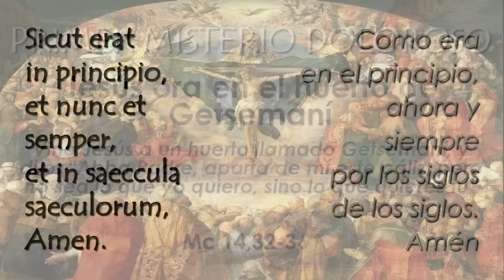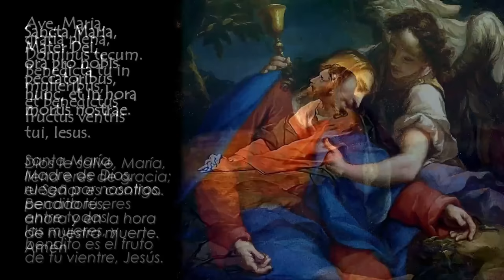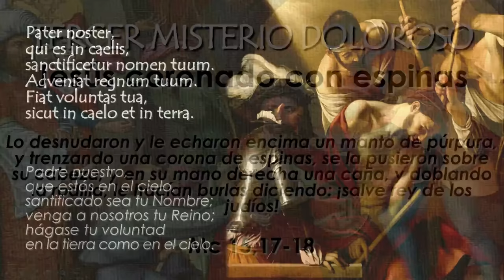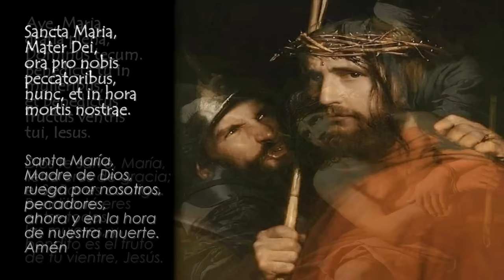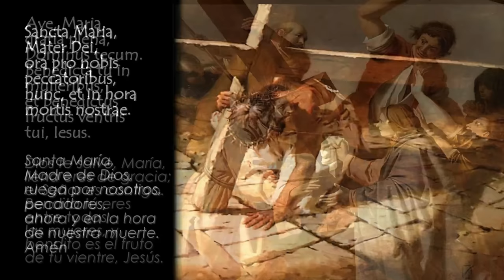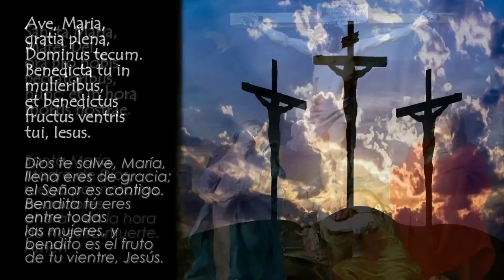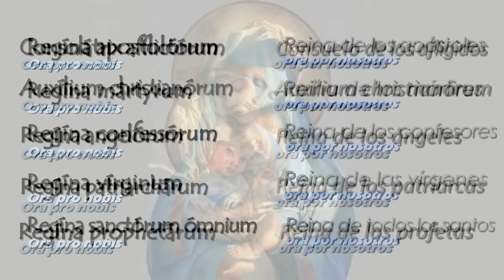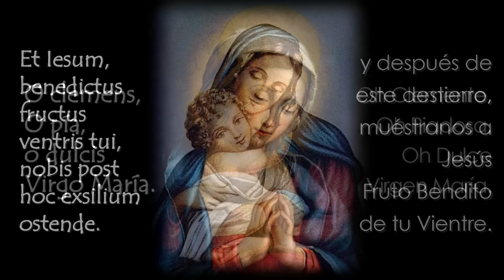MISTERIOS DOLOROSOS con Benedicto XVI - Latín traducido al español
Meditación de los Misterios Dolorosos del Santo Rosario en latín traducido al español, en la voz de Benedicto XVI.